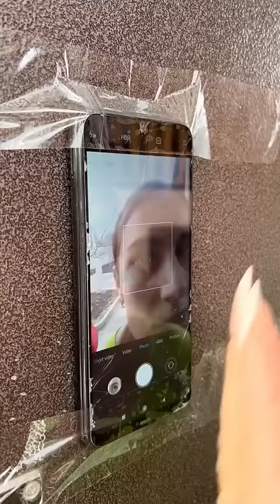Smart house 2023 by Tsuriki Show